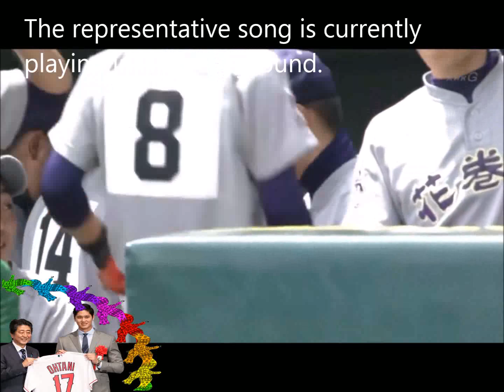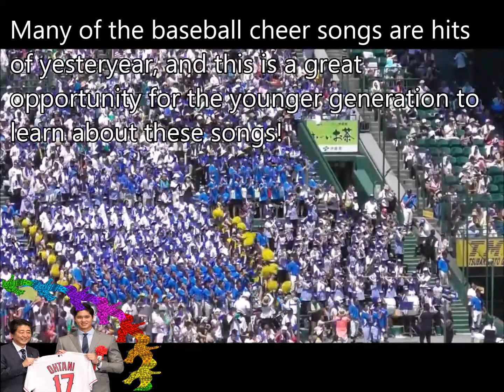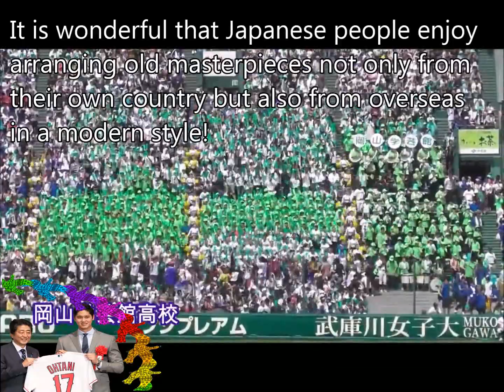あべのぶらばん3